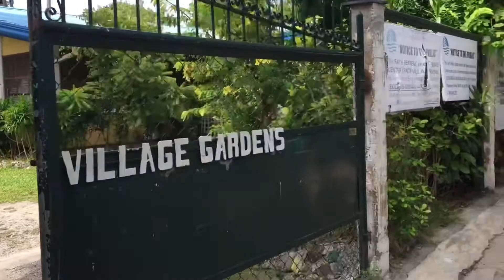Welcome To Paradise | Boracay Philippines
First day in Boracay. Stroll around town, explore the beaches. Lunch at DMall.